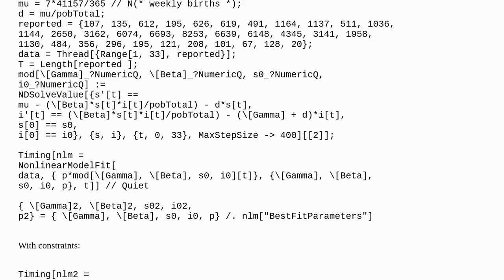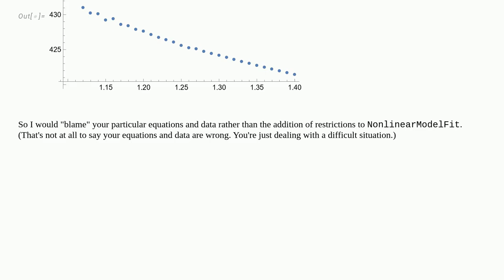Is it normal that adding constraints on the parameters of NonlinearModelFit increases execution t...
Is it normal that adding constraints on the parameters of NonlinearModelFit increases execution time 100 times??

A special thanks goes out to the community

  fitting mathematical-optimization probability-or-statistics